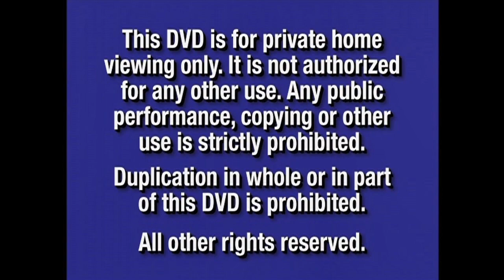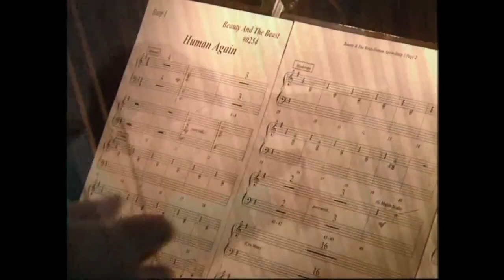Inicio DVD El Novato 2002 (Argentina)